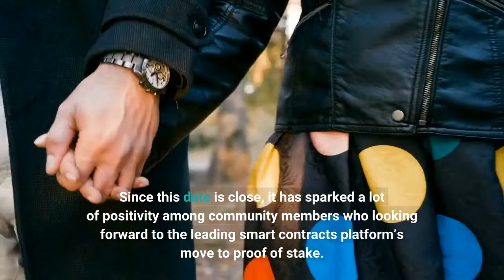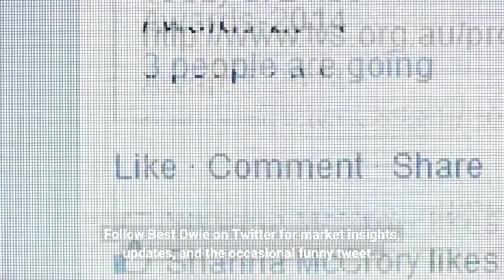Liquidations Cross $230 Million As Ethereum Barrels Past $1400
Ethereum has been in recovery mode since developers announced a possible date for the Merge. Since this date is close, it has sparked a lot of positivity among community members who looking forward to the leading smart contracts platform’s move to proof of stake. This recovery has since triggered a liquidation event that has in no way slowed down as almost 90,000 traders have watched their positions liquidated. The recent recovery trend has seen the price of Ethereum rise above $1,400 towards a new one month high. In its wake, it has left a trail of blood mostly comprised of the positions of short traders. These traders had been betting against the digital asset’s ability to recover and are suffering now that it has exceeded everyone’s expectations. Related Reading | Bitcoin Price Spends Four Weeks At 2017 Peak Prices, What Comes Next? In the last 24 hours, Ethereum has recorded the largest liquidations of any cryptocurrency. This is because the asset’s recovery has been one of the most prominent in this time period. Data from Coinglass shows that ETH traders have seen more than $230 million in liquidations, the majority of which have been short traders. The crypto market in its entirety is now close to $400 million in liquidations in the last day at the time of this writing. A total of 86,525 traders have been liquidated with the largest single liquidation happening across the ETH-PERP pair on the FTX crypto exchange. Ethereum’s price is gearing up to test an incredibly important price level at the time of this writing. The cryptocurrency has now cemented its position above its 20-day moving average and the next stop is $1,500, despite singnificant resistance mounting up at this level. Testing $1,500 is important to Ethereum for two reasons. Not only is this the major resistance in its campaign to $1,700, it is also a test of the digital asset’s ability to break through the 50-day hurdle. Staying above this point is important for ETH if it is to continue its bull rally. Related Reading | Short Liquidations Climb As Bitcoin Recovers Above $20,000Ethereum’s recovery is also helping to turn the sell sentiment, albeit in the short-term. For the longer term, the digital asset would have to hold abide $1,500 and turn this resistance point to a support level. Otherwise, its hold on the $1,400 remains shaky. Follow Best Owie on Twitter for market insights, updates, and the occasional funny tweet…